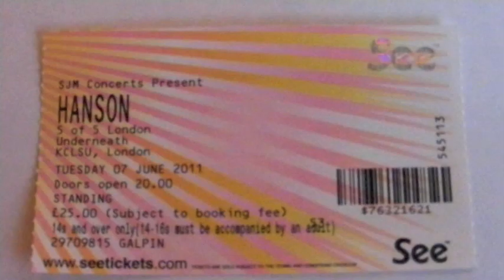Hanson live in London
Underneath. The third concert of the 5 of 5 London series at KCLSU London, June 7th. 2011.